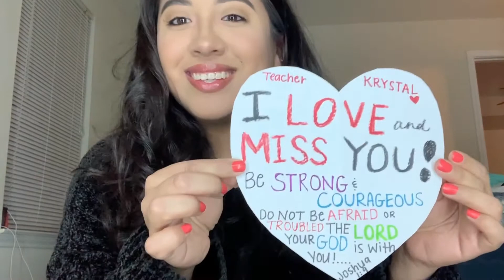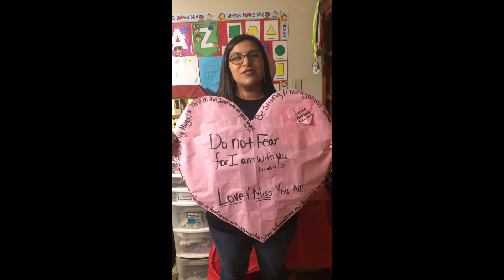To Our Little Arrows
Little Arrows We hope you are doing well. We miss you and we are praying for you. See you soon!